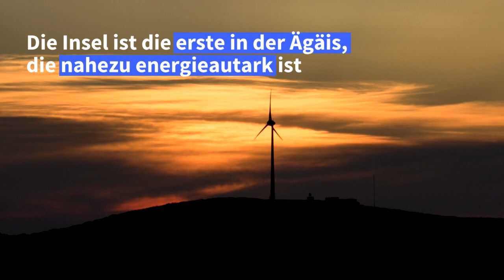Griechische Insel wird energieautark | AFP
Die griechische Insel Tilos greift bei der Stromproduktion auf das zurück, was es dort im Überfluss gibt: Wind und Sonne.